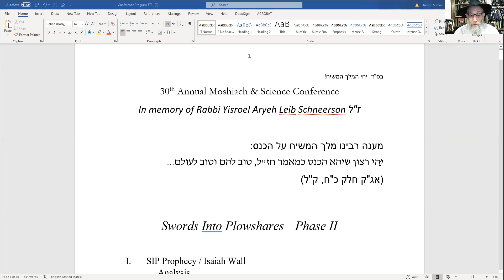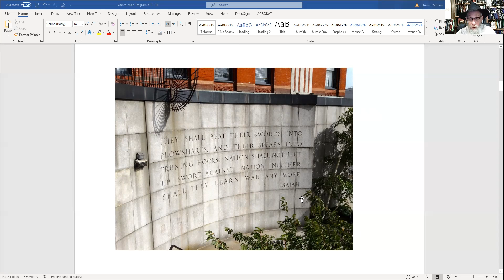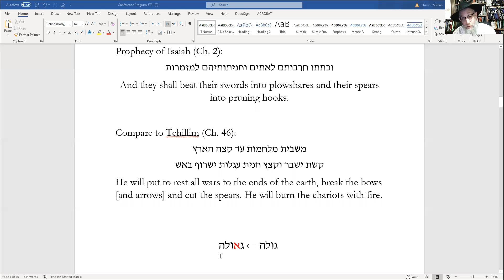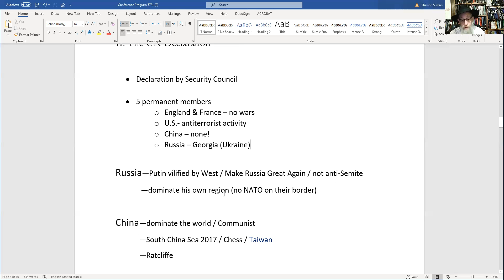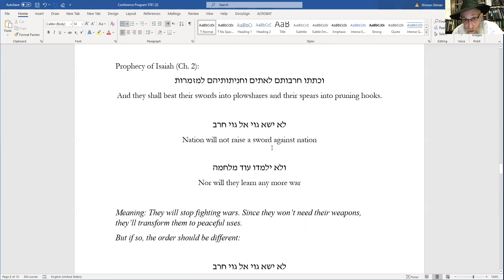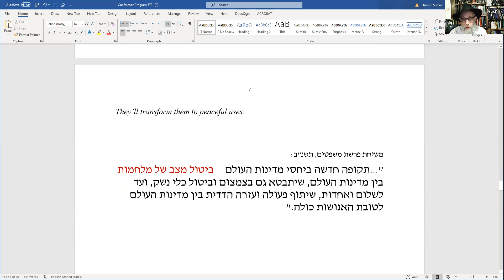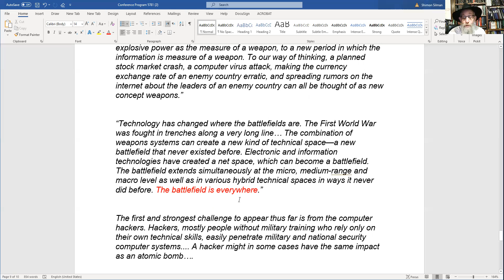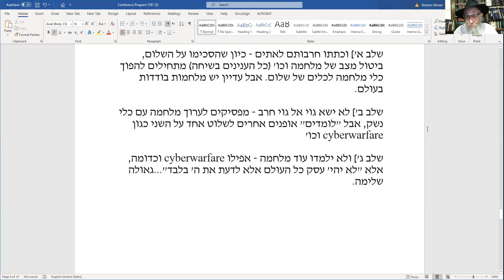Swords into Plowshares Phase II